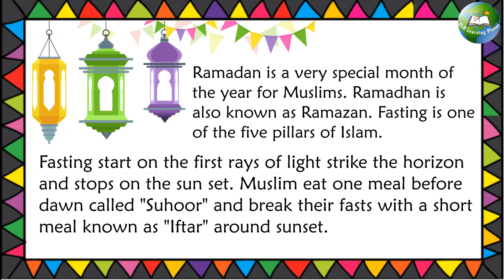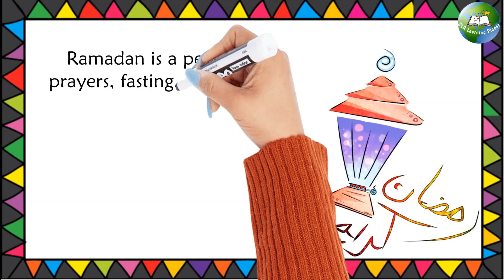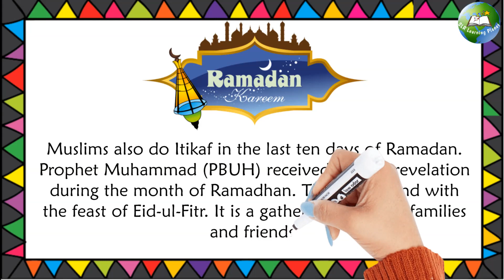essay on ramadan in english | Essay on Fasting | Ramzan Essay in English | ramadan short essay